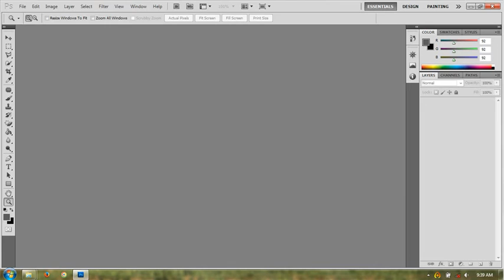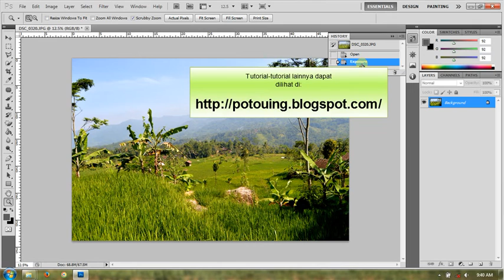Membuat Foto Lebih Bening dan tajam dengan Photoshop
Kamera anda biasa-biasa saja? tapi anda ingin foto anda terlihat lebih tajam. Cobalah ikuti cara-cara ini. DIJAMIN MUDAH!